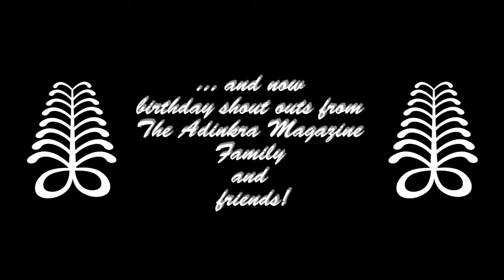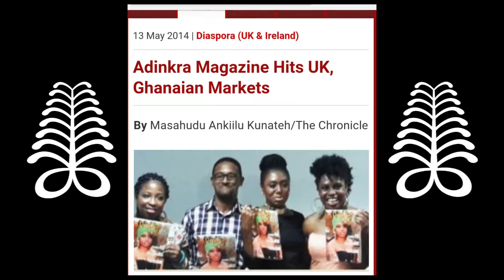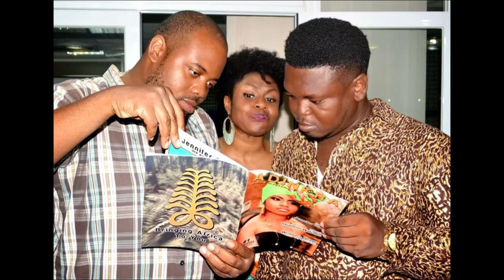Adinkra Magazine 3rd Birthday!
Adinkra Magazine would like to say a HUGE thank you to everyone that has helped, supported and encouraged the magazine into it's 3rd year!